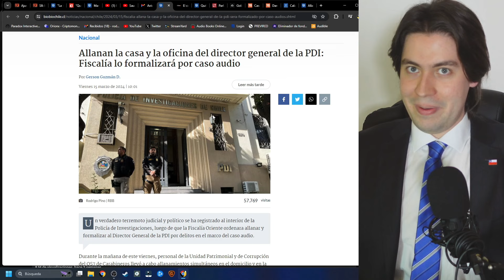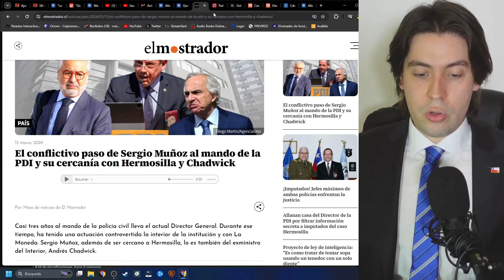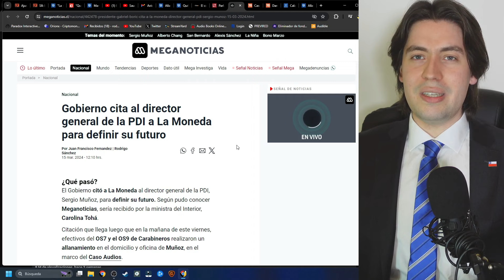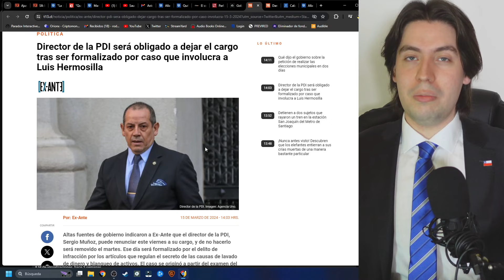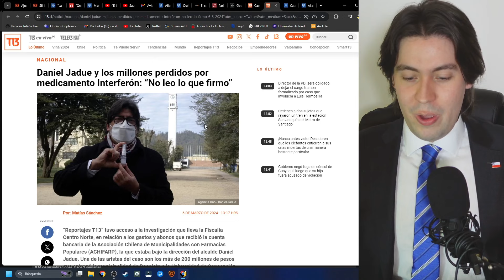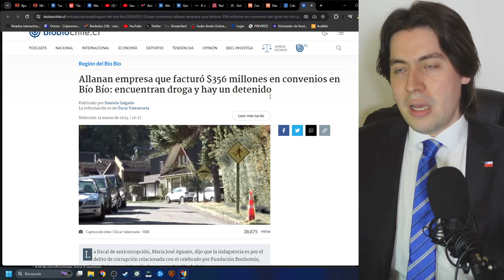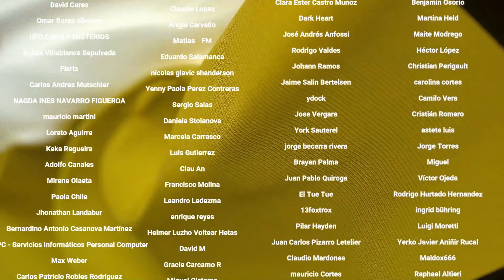¡EXIGEN RENUNCIA! EXPLOTA ESCÁNDALO por AUDIO de ABOGADO COMUNISTA y BORIC ANUNCIA PURGA POLICIAL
Tiempos:

0:00 Introducción
1:05 Corrupción en la PDI
5:15 El anuncio del gobierno
10:14 Conclusión
11:16 Agradecimiento a suscriptores